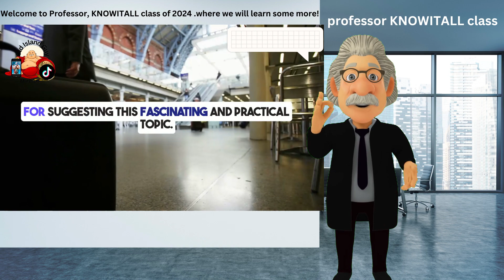5 Steps to Make Stress Your Best Friend, Unlock Your Potential: